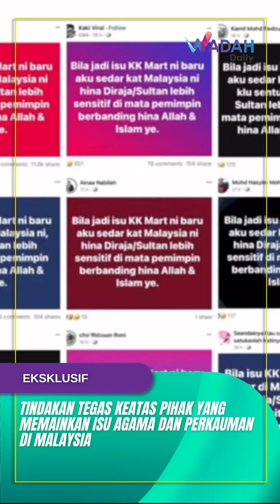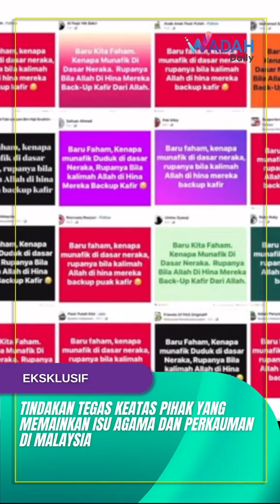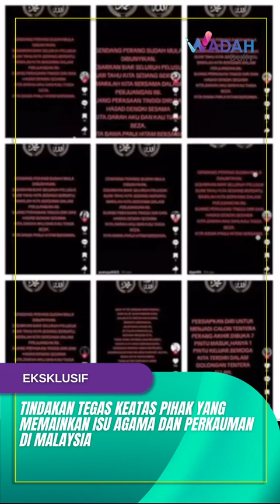AMARAN KERAS HENTIKAN ISU PERKAUMAN !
Menteri Komunikasi, Fahmi Fadzil berkata tindakan tegas akan dikenakan kepada pihak yang cuba memainkan isu berunsur keagamaan dan perkauman yang mana boleh menimbulkan ketidakharmonian di Malaysia.